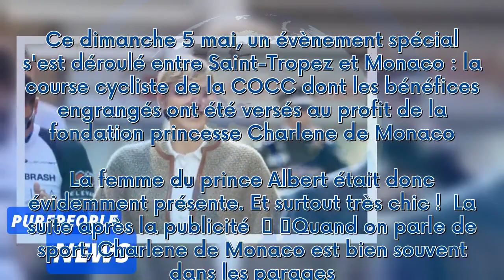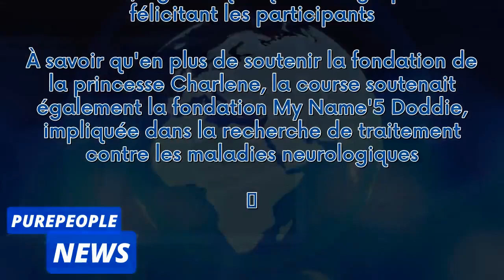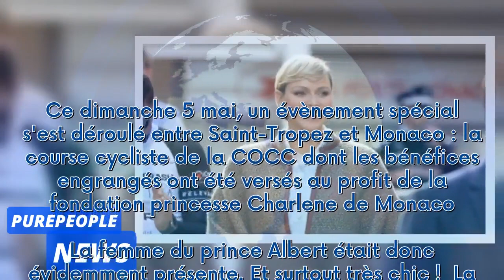PHOTOS Charlene de Monaco mise sur la couleur et dégaine une pièce casual magnifique mais coûteuse !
Ce dimanche 5 mai, un évènement spécial s'est déroulé entre Saint-Tropez et Monaco : la course cycliste de la COCC dont les bénéfices engrangés ont été versés au profit de la fondation princesse Charlene de Monaco. La femme du prince Albert était donc évidemment présente. Et surtout très chic !  La suite après la publicité     Quand on parle de sport, Charlene de Monaco est bien souvent dans les parages. L'ancienne nageuse aux multiples médailles n'est jamais la dernière à encourager les sporti...